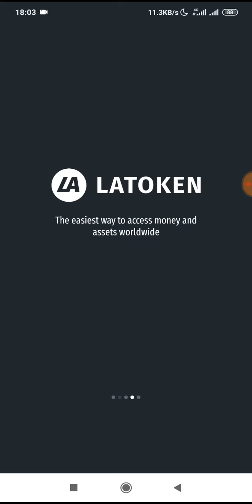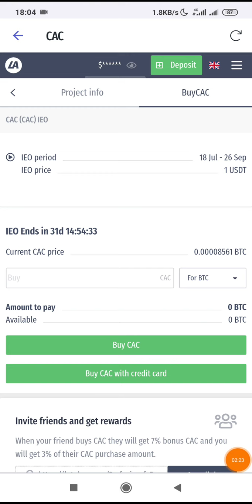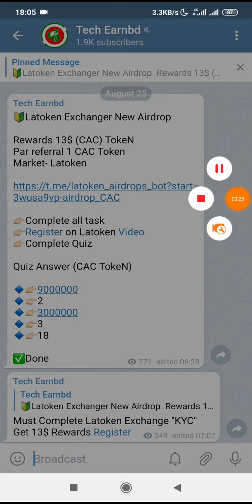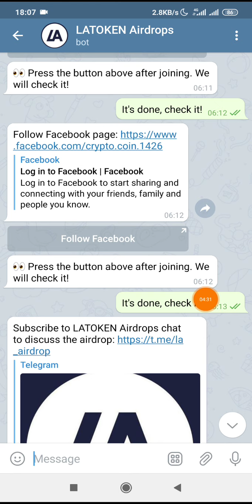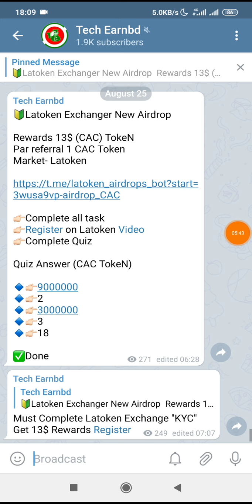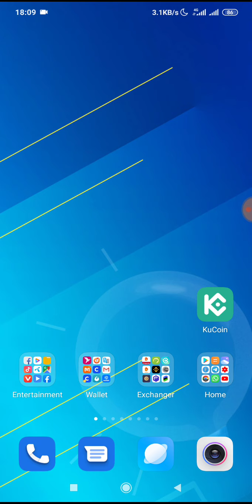13 USDT LaToken airdrop - Don't Miss /- OCB TokeN - মত?